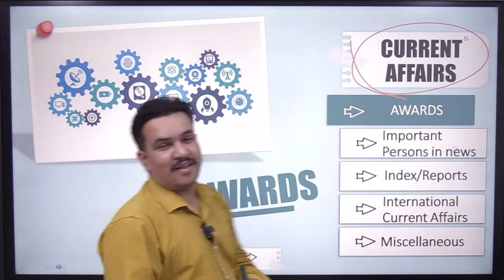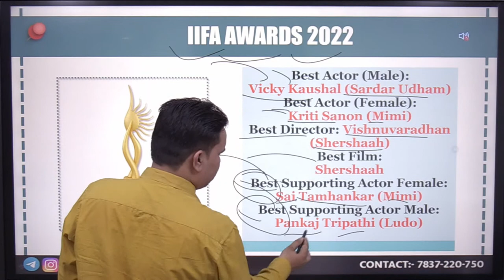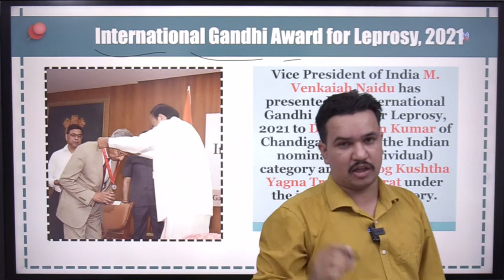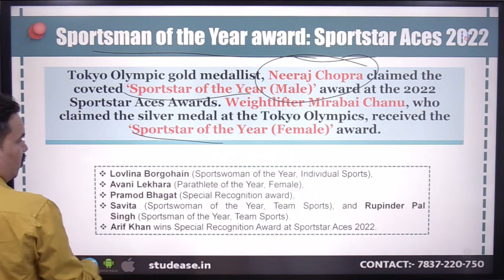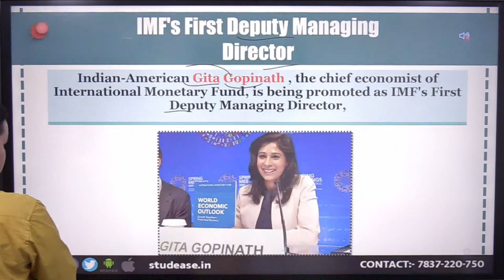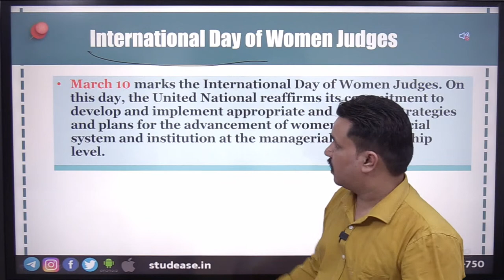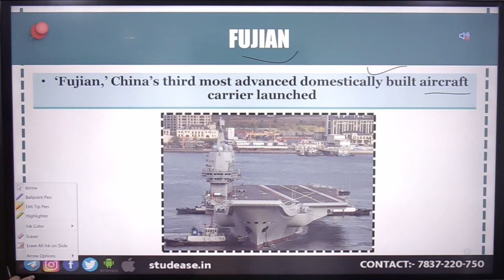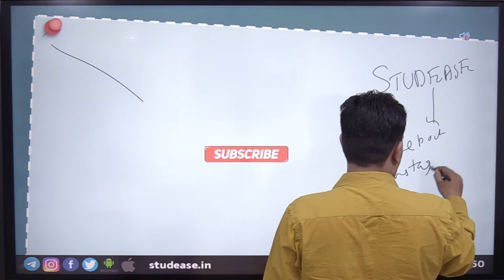3 Months Current Affairs for Judiciary Exams | Judicial Services | General Knowledge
Download the 'studease' app Now
👉 iOS users: Download Myinstitute app, enter org code - studease

Are you preparing for MP Judiciary Exam 2022?
Most aspirants preparing for the exam may feel that cracking the exam is challenging.

Are you wondering how to CRACK the exam in 2022?

Well, no need to worry! Our team at STUDEASE has brought a session to help you out of trouble.

👉 studease App:
iOS users: Dowload Myinstitute app, enter org code - studease